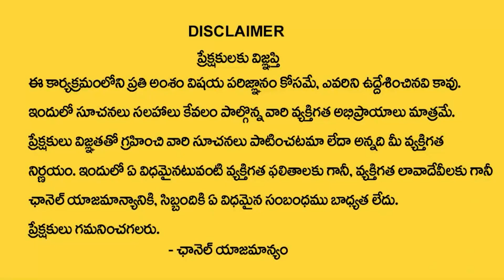బుధవారం రోజున పుట్టిన వారి పూర్తి జీవితం జరగబోయేది ఇదే ? | Wednesday Born People Interesting Facts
Watch ►బుధవారం రోజున పుట్టిన వారి పూర్తి జీవితం జరగబోయేది ఇదే ? | Wednesday Born People Interesting Facts